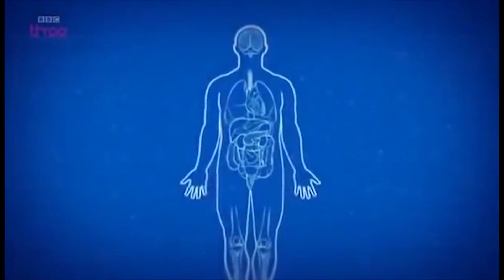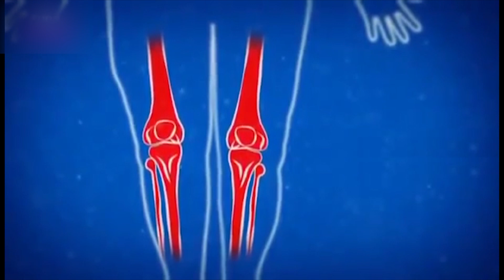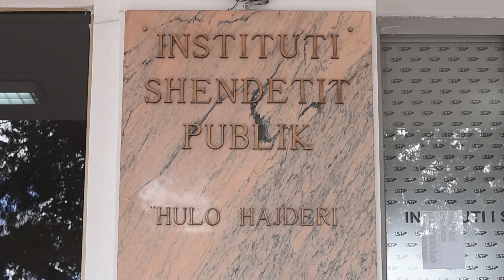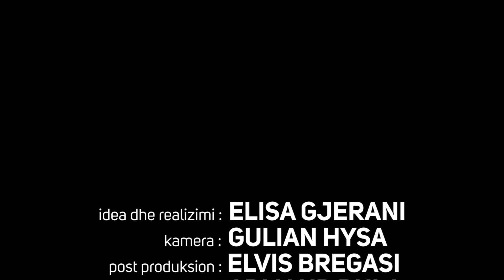Jashtë Tiranës - Obeziteti vrasësi i heshtur - 28 Prill 2019 - Dokumentar - Vizion Plus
Obeziteti vrasësi i heshtur.
Gjithnjë e më shumë popullsia shqiptare e jo vetëm po rrezikohet nga mbipesha. Të dhënat flasin për në trend rritës gjatë 10 viteve të fundit, e kjo si pasojë e një sërë arsyesh si kequshqyrja, faktorët mjedisorë dhe stresi.